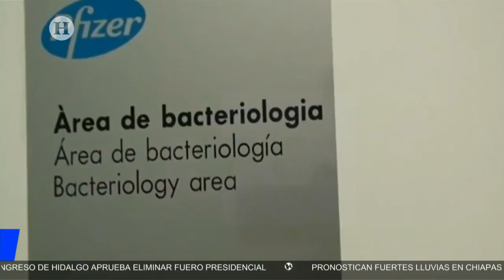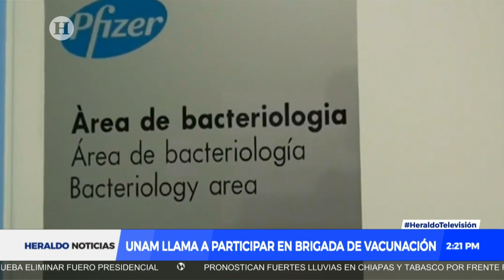Noticias | UNAM: ¿Tendrá VALOR CURRICULAR las brigadas de vacunación COVID-19?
La Universidad Nacional Autónoma de México (UNAM), lanzó una convocatoria para que los alumnos y académicos de las carreras de Medicina, Enfermería y Odontología formen parte de las brigadas de vacunación contra el COVID-19, dentro del campus universitario.